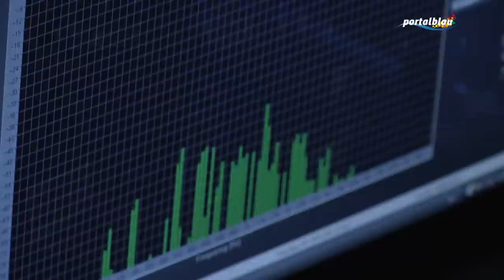Els amics de les Arts Festival Portalblau 2012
Fragment del concert al Fòrum romà d'Empúries dels Amics de les Arts cantant l'home que dobla en Bruce Willis. Festival Portalblau 2012